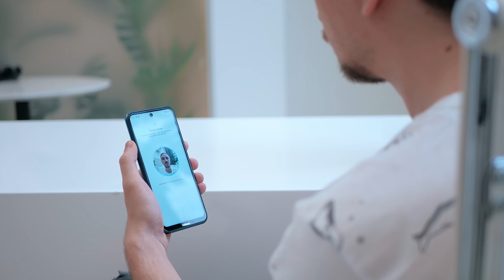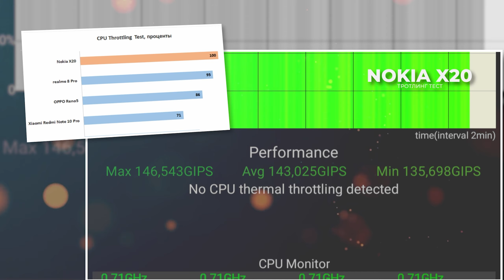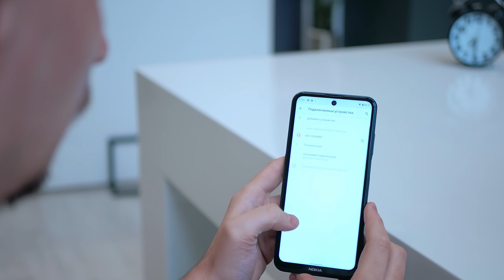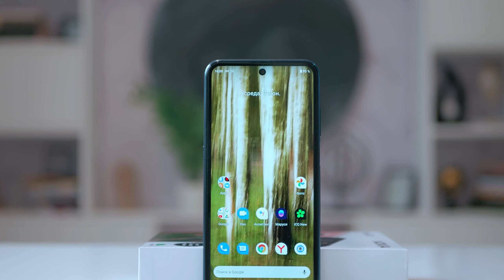Обзор смартфона Nokia X20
Nokia X20 - смартфон среднего класса, который предлагает крупный экран с Full HD-разрешением, свежайшую платформу Qualcomm Snapdragon 480 5G, систему из четырех камер и чистый Android.